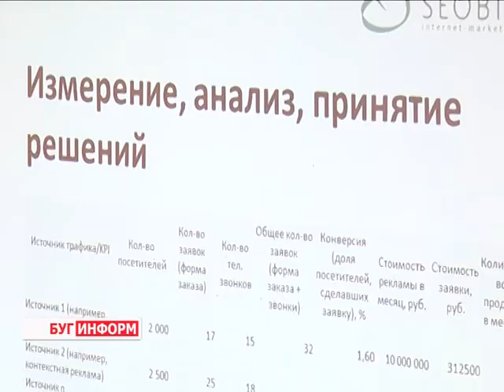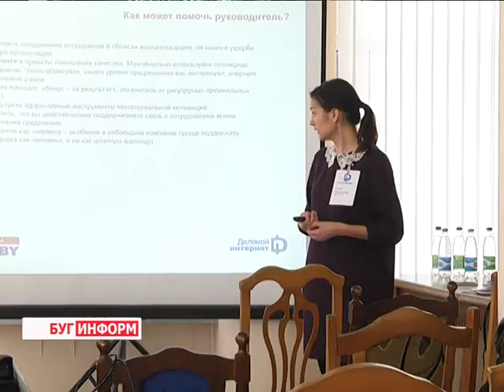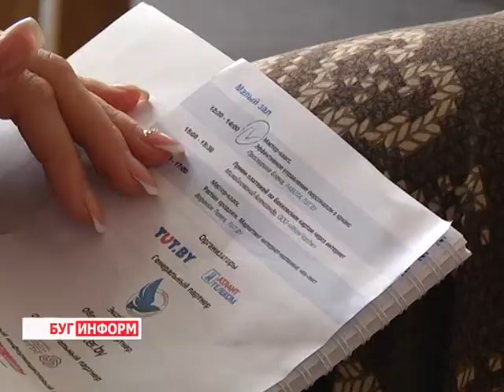2015-04-20 г. Брест.4-ое оффлайновая конференция «Деловой интернет». Телекомпания Буг-ТВ.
Бизнес в интернете и интернет в бизнесе.  В 4-ый раз в городе над Бугом прошло крупнейшее оффлайновое мероприятие – специализированная конференция «Деловой интернет».Прогнозы развития рынков интернет-рекламы, электронная коммерция, эффективные инструменты для работы интернет-магазинов и продвижения бизнеса в Сети – круг тем, которые затрагивали эксперты   в области ай-ти технологий был разнообразен и актуален.